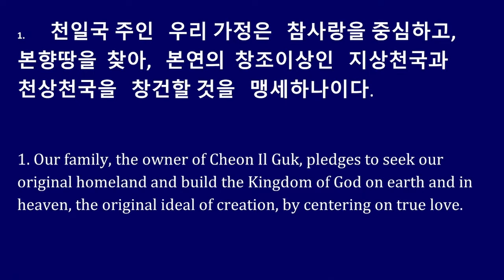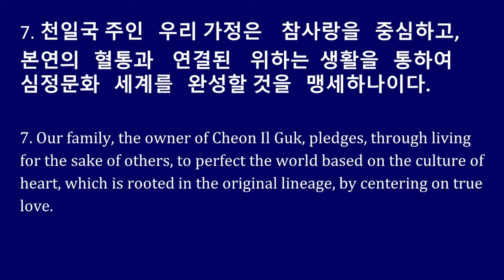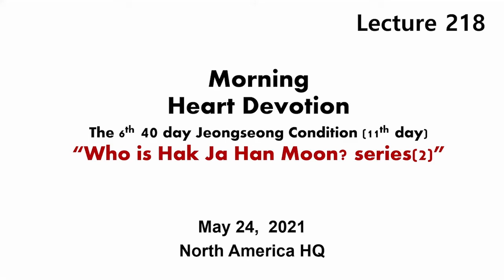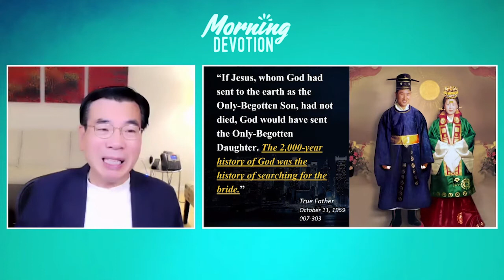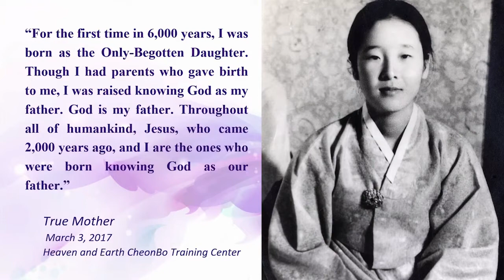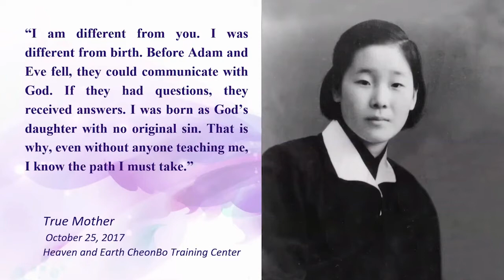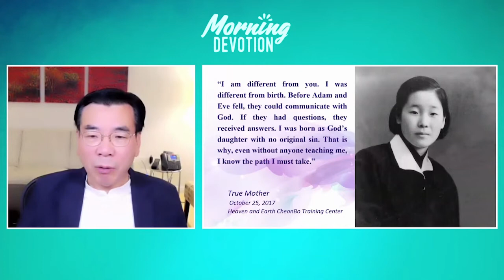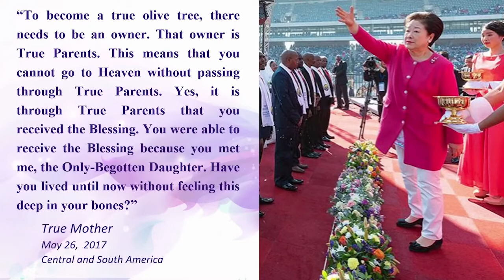Morning Devotion with Dr. Yong | Episode 211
5/24/21
Who Is Hak Ja Han Moon Series Part 2